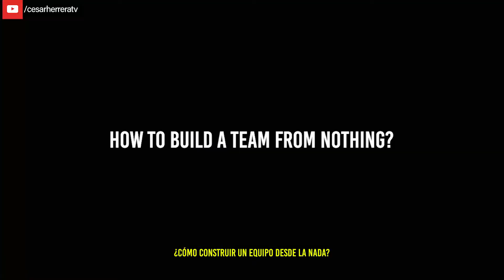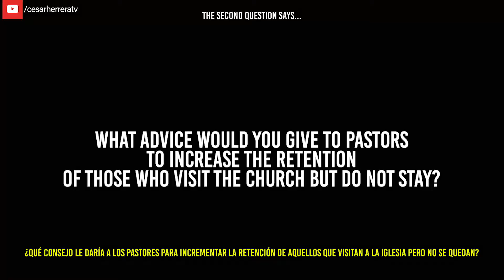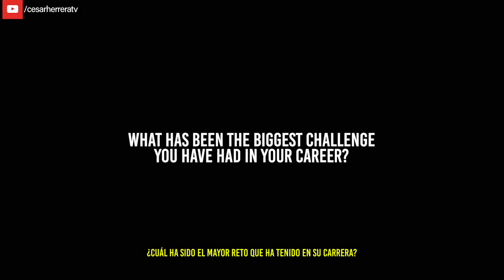Interview to Dr. DEAN RADTKE after a ROI for God event in Reading PA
In this video I share an interview to Dr. Dean Radtke after a workshop in the city of Reading PA.

I had the opportunity to ask him three questions which he was very kind to answer.

Dr. Radtke is the Founder & CEO of the Ministry Institute. He has 35 years of senior corporate and ministry leadership and management experience — a lifetime of proven excellence with an exceptional record of results. Dr. Dean R. Radtke is a national and international vision facilitator, ministry and corporate counsel, and strategic planner.

For more information about Dr Radtke's systems go to his